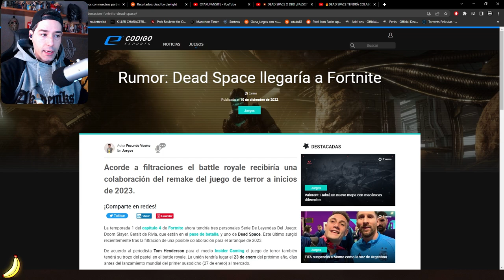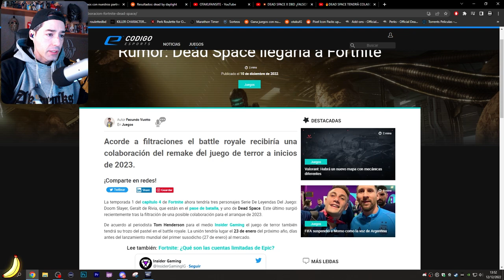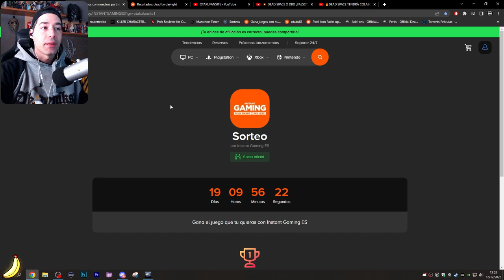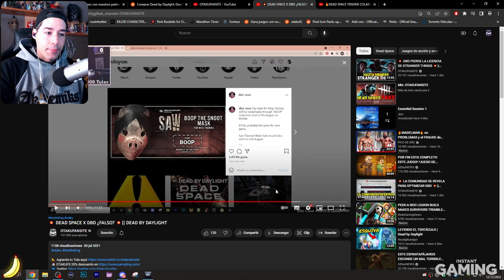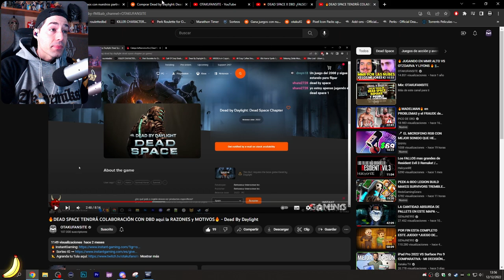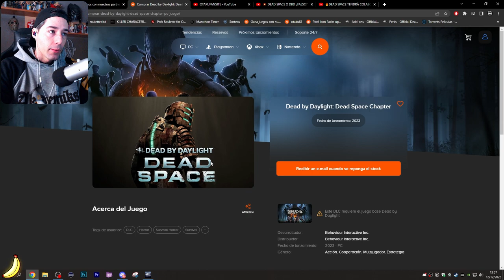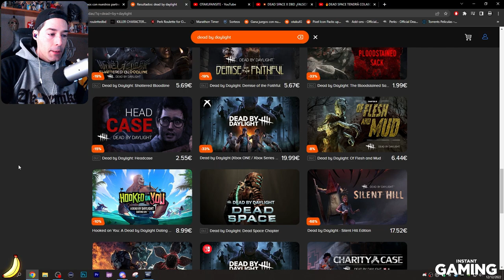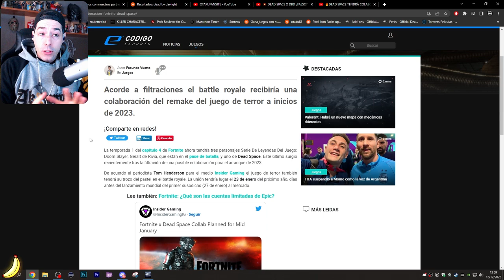👀 ¡¡DEAD SPACE PODRIA VENIR A DBD EN 2023!! AQUI TODA LA INFORMACION ACTUAL SOBRE LA COLABORACION 👀